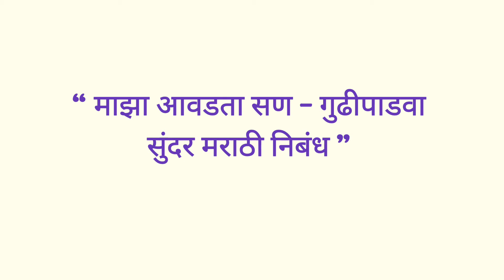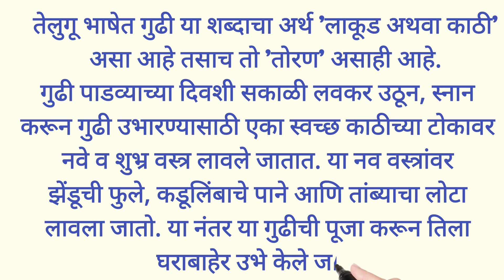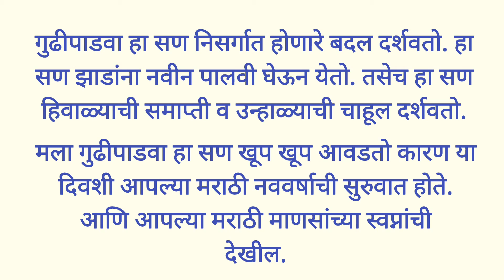माझा आवडता सण - गुढीपाडवा सुंदर मराठी निबंध | essay on my favourite festival Gudipadwa in marathi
हा व्हिडिओ माझा आवडता सण गुढीपाडवा या विषयावरती सुंदर मराठी निबंध प्रस्तुत करतो. हा निबंध अतिशय सोपा व आकर्षक आहे. मला आशा आहे तुम्हाला हा व्हिडिओ नक्की आवडेल. धन्यवाद...!

Your queries -
my favourite festival Gudipadwa essay in marathi
essay on Gudipadwa in marathi
Gudipadwa essay in marathi
maza awadta san gudi padwa nibandh
maza awadta san nibandh
my favourite festival essay in marathi